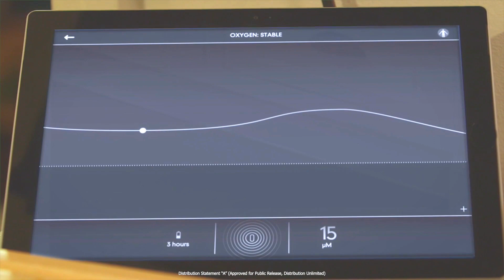DARPA - Profusa Implantable Biosensors [1080p60]